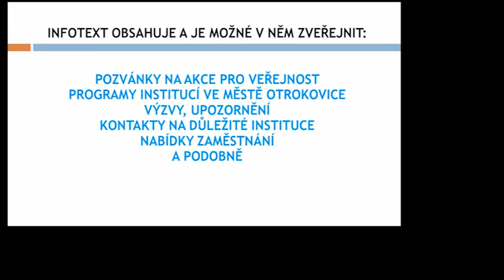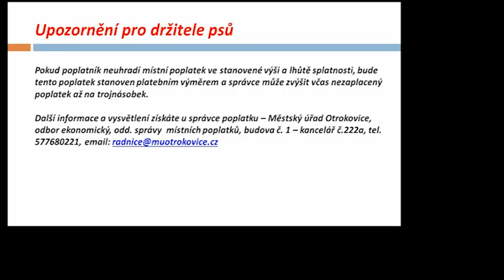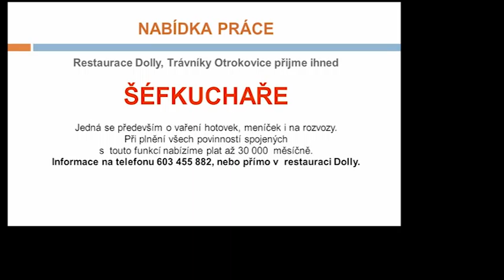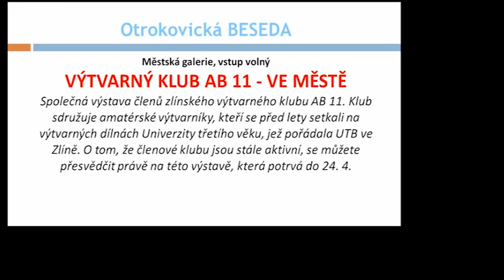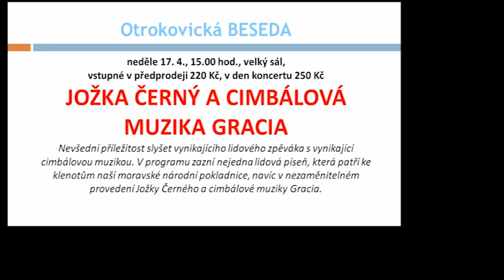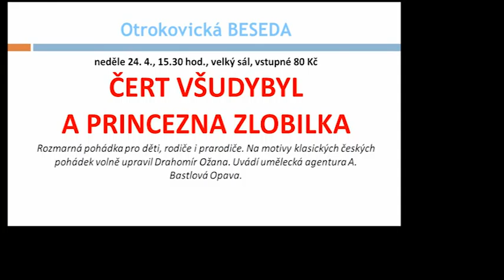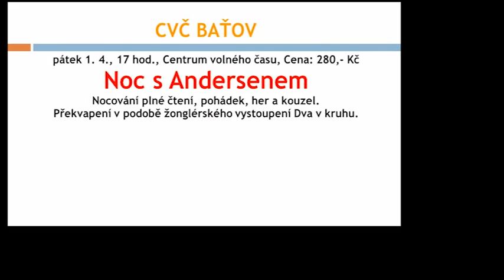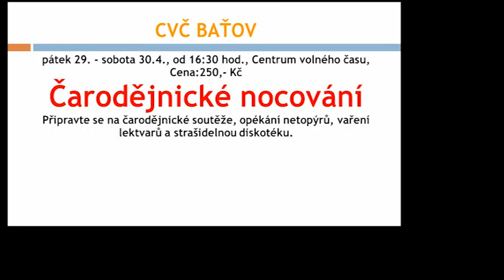Infotext 29. 3. 2016